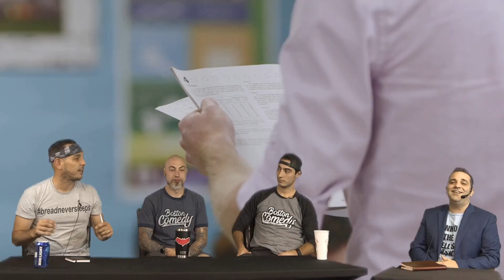Show And Tell Show EP-13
Tonight at 10PM!! Join Host Timothy MckLasky as he asks questions to an unprepared group of comedians.

Tonights crew: Chris Justice / Evan Luongo / David Caggiano

Our Topics:
1. Why Didn't You Go Pro?
2. Help Shopping Cart Greg Find Work
3. What Batman Villain Are You?
4. Show & Tell!!!

Comment and share the best GAMESHOW in Boston!